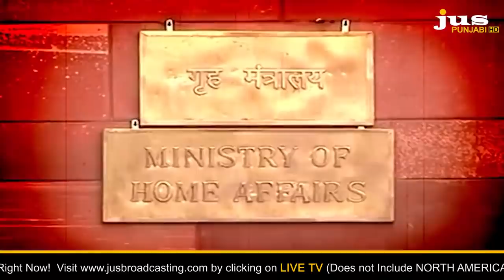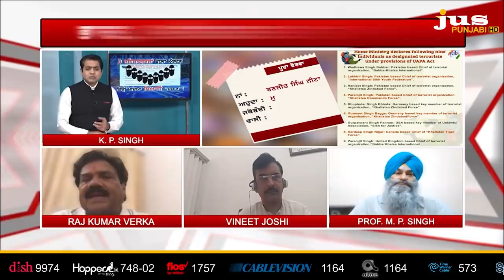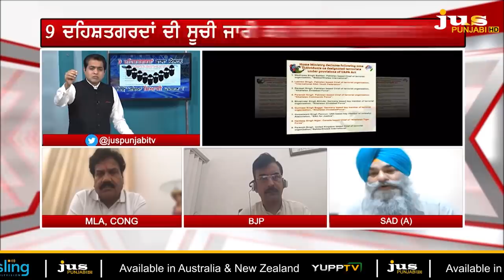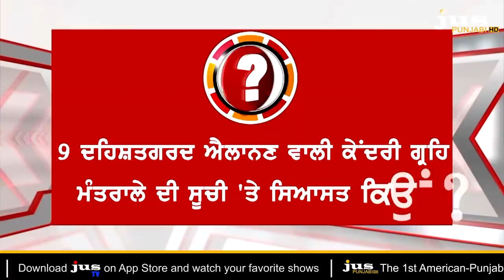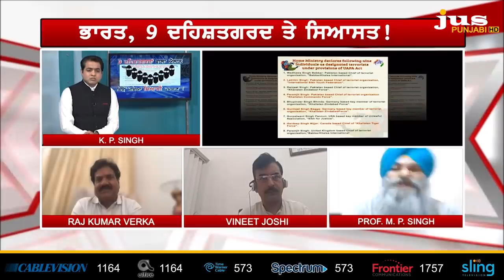India names SFJ’s Pannu as Terrorist: Will It Stop Referendum ? || To The Point || KP Singh